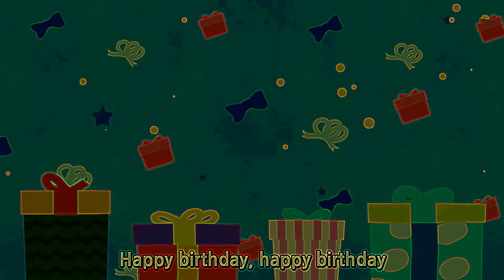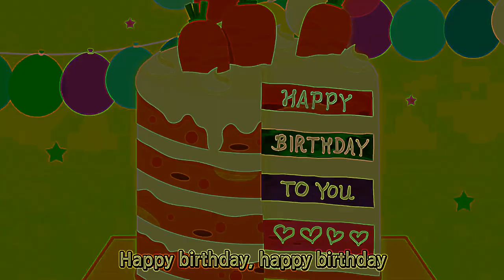Eye Care V3 Song "Happy Birthday Song| Wekiz Nursery Rhymes & Songs For Children"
Eye Care V3 Song "Happy Birthday Song| Wekiz Nursery Rhymes & Songs For Children" transformed using Eye Care Technologies to Black and Colors scheme . Watch the video and save your eyes. The light emission to the eyes in the video is reduced by 3.40 times compared to the original video.